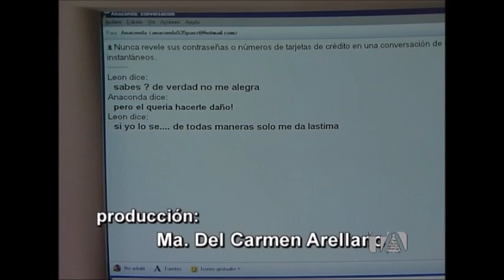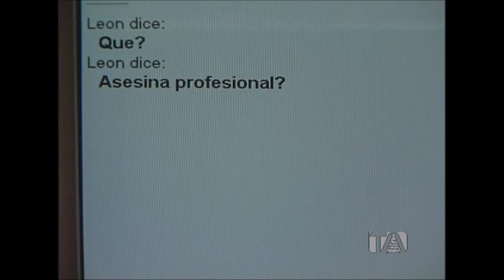Historias personales - Casualidad virtual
Con Irina Gamayúnova, Ovidio Gonzalez, Cristina Morrisson y Alfredo Muzaber
Un hombre llega a casa con un computador para usar Internet. Su único amigo le sugiere usar "chat" para que se olvide de que sus problemas como el alcoholismo de su esposa (quien es infiel con el terapista). En el messenger conoce a "anaconda" quien dice ser una asesina profesional ¿Lo será en la vida real?